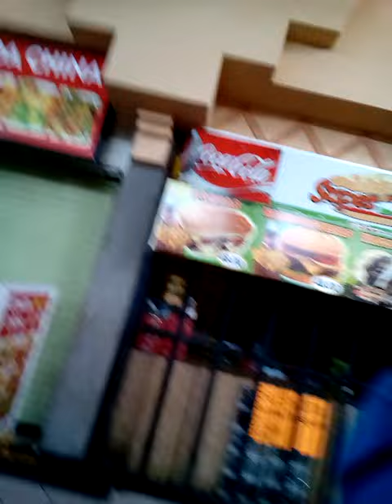Caf 2016 Dogberman | parte #5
como cuando copian y pegan las plazas :v